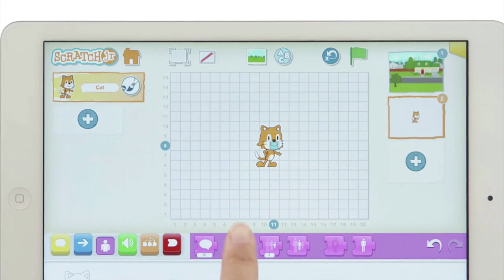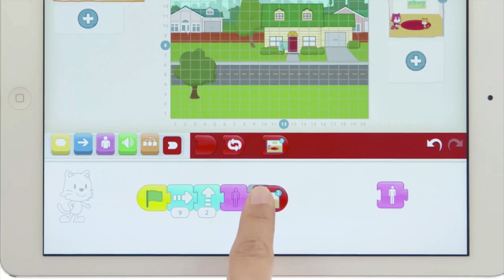#4. 新しい画面、キャラクターの追加～完成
前回に続き、家の中に入った猫の様子を作っていきます。セリフの追加や親子キャラクターの作り方、動きまでの時間の設定を学びます。

【コース全体概要】
5～7歳の幼児を対象としたプログラミングScratchJrのコースです。あのパックマンを動かしたり、ゲームを作ることで、楽しみながらプログラミングの基礎が身に付きます。
（「ShareWis」にフルセットコースがあります。（有料））

《パックマンの空の冒険ゲームであそぼう！》
「#8. パックマンの空の冒険ゲーム」で紹介するゲームです。ScratchJrのアプリがインストールされているiPadやAndroidのタブレットから、以下URLをタップしてダウンロードしてあそぼう！
本コンテンツは、権利者の正式な許諾を得ています。
許諾番号:45066
(C)BANDAI NAMCO Entertainment Inc.